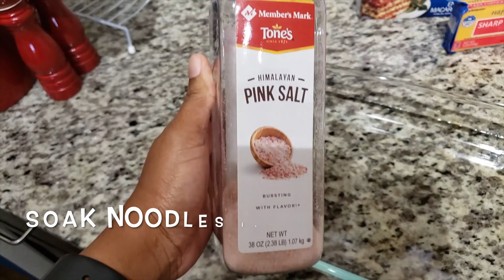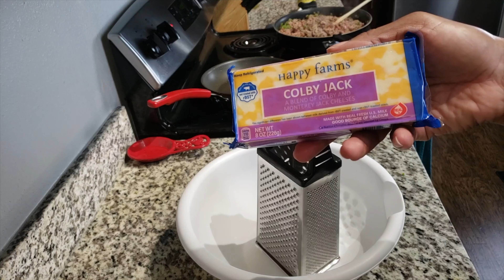COOKING WITH DEE | LASAGNA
This video is about COOKING WITH DEE | LASAGNA